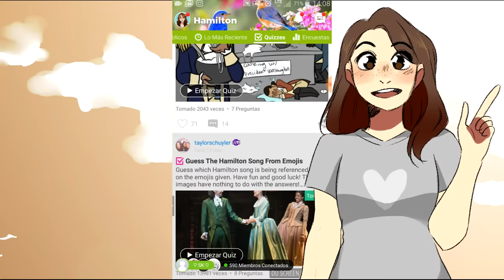Congratulations Animatic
You want to join amino? here i leave you the link!